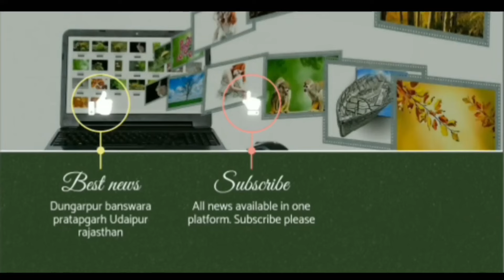बामनिया परिवार का जमीनी विवाद गर्माया, नगर पालिका बेबस और लाचार, चर्चाओं का बाजार गर्म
बामनिया परिवार का जमीनी विवाद सुलझने का नहीं ले रहा है |
नगर पालिका प्रशासन भी नहीं कर पा रही है अतिक्रमण मुक्त जमीन|

पहले तो बताया नगर पालिका की एक भी इंच पर हमारा कब्जा नहीं है अब सामने बात आ रही है  की दादाजी भीखा भाई  का सर्वे नम्बर 4993 जमीन पर कब्जा था।

डूंगरपुर जिले के सागवाड़ा नगर पालिका अंतर्गत 4993 कृषि पड़त नगर पालिका की जमीन जहां नगर पालिका अतिक्रमण मुक्त करने को लेकर बेबस नजर आती है ।
वहीं अतिक्रमण करने वालों का कहना है कि इस जमीन पर हमारे दादाजी के समय का कब्जा है।
विश्वसनीय सूत्रों से ज्ञात हुआ की कोर्ट में यह दावा किया गया है कि इस जमीन पर 4993 कृषि भूमि जो नगरपालिका की है इस पर पूर्व मंत्री और कांग्रेस के कद्दावर नेता भिखा भाई का कब्जा है ।
जबकि भिख भाई गांधीवादी सिद्धांत के एक अच्छे और लोकप्रिय नेता थे जिन्होंने अपने लिए कभी भी किसी जमीन पर कब्जा नहीं किया ।
जमीन की लालच में वागड़ के गांधी को अपने ही पोते बदनाम करने पर उतारू है ऐसा समाज मे बाते चल रही है।
आज उनका नाम बीच में घसीट कर उनकी प्रतिष्ठा दाव पर लगाई जा रही है ।
इधर सीपीसी ऑर्डर 7 रूल 11 राजस्थान टेनेंसी एक्ट 1955 के शेक्सन 207 के तहत सिविल कोर्ट ऐसे मामलों को नहीं सुन सकती है क्योंकि यह कृषि पड़त भूमि है ।
नगर पालिका सागवाड़ा के सहयोग से सवा महीना प्रकरण लंबित किया गया।
 एवं आज भी चिट्ठी पत्रावली का खेल चालू है अभी भी इस जमीन के लिए नोटिस पर नोटिस दिए जा रहे हैं ।लेकिन नगरपालिका इस जमीन से अतिक्रमण हटाने के लिए बेबस और लाचार दिखाई दे रही है ।
The land dispute of the Bamaniya family is not getting resolved.

The Municipal Administration is also not able to free the land from encroachment.

First it was told that we do not have possession of even an inch of the Municipality, now it is coming to light that grandfather Bhikha Bhai had encroached upon survey number 4993 land.

4993 agricultural fallow land of the Municipality under Sagwara Municipality of Dungarpur district, where the Municipality seems helpless to free the land from encroachment.

On the other hand, the encroachers say that this land is encroached upon from the time of our grandfather.

It has been learnt from reliable sources that it has been claimed in the court that this 4993 agricultural land which belongs to the Municipality is encroached upon by former minister and Congress stalwart leader Bhikha Bhai.

While Bhikha Bhai was a good and popular leader of Gandhian principles who never encroached upon any land for himself.

There is talk in the society that in the greed for land, his own grandson is hell-bent on defaming the Gandhi of Vagad.

Today his name is being dragged into the matter and his reputation is being put at stake.

Here, under Section 207 of CPC Order 7 Rule 11 Rajasthan Tenancy Act 1955, the civil court cannot hear such cases because this is agricultural fallow land.

With the help of Nagar Palika Sagwara, the case was kept pending for one and a quarter months.

And even today the game of letters and papers is going on, even now notices are being given for this land. But the Nagar Palika seems helpless and powerless to remove encroachment from this land.